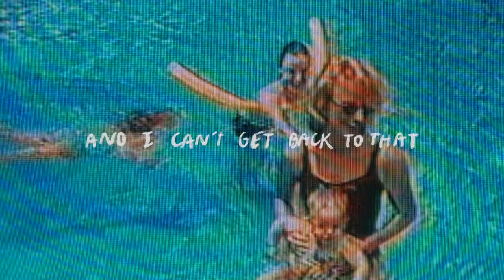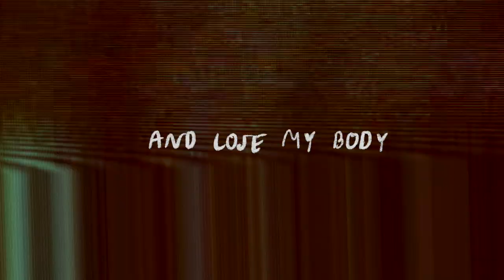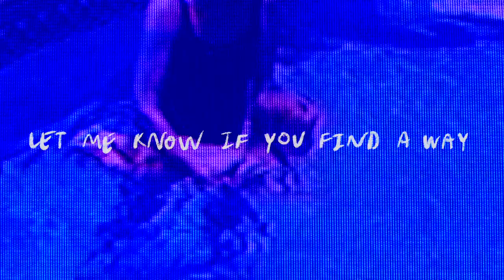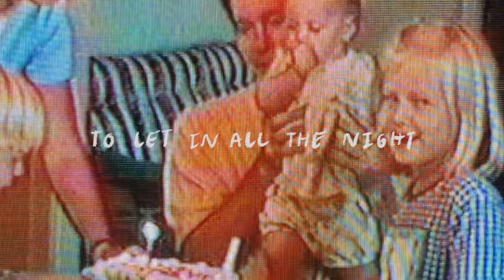Claire Hopkins - Blue Night Song (lyric video)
footage taken mostly by my grammy